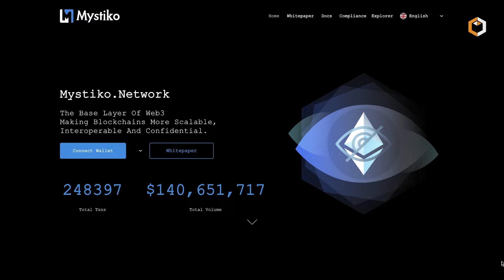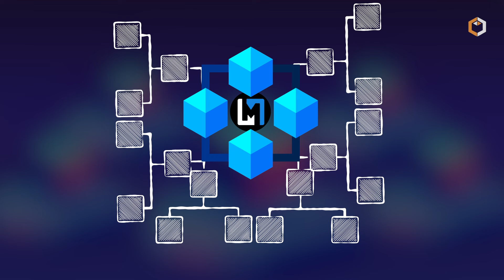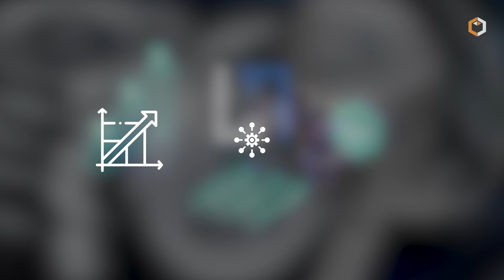What is Mystiko and How It Makes All Blockchains Private? $XZK Cryptocurrency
🧩🖇️Mystiko operates as a universal ZK SDK, enhancing the scalability, interoperability, and confidentiality of blockchains. Mystiko’s SDK enables developers to build blockchain applications that reduce costs, scale effortlessly, securely interact across chains, and protect users’ on-chain privacy. Learn more in this video.💡